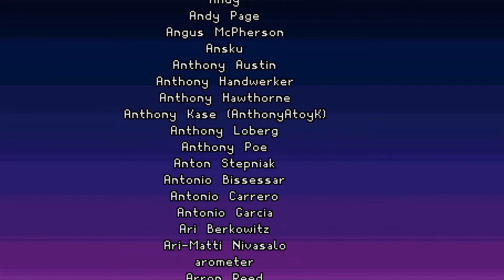D-Money107 Plays: Indie Pogo (Meat Boy Update!)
Meat Boy has stepped into the world of Indie Pogo! With punches, kicks, and some saw blades, he can slice through the competition! He can rub salt on his opponents' wounds by throwing a block of salt to momentarily stun them and following up with an attack. If you press down during Meat Boy's Side Special, he can perform a midair dive and slide when he reaches the ground!

For his super, Meat Boy can summon a saw blade that circles around him. The saw blade causes a little bit of damage, but it is capable of racking up some damage! While Meat Boy is capable of summoning multiple rotating saw blades, he can lose them if gets hit a single time.